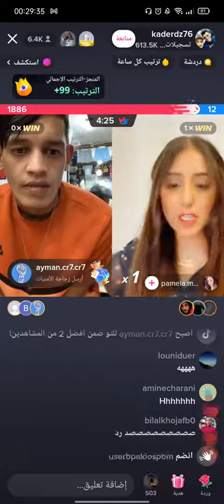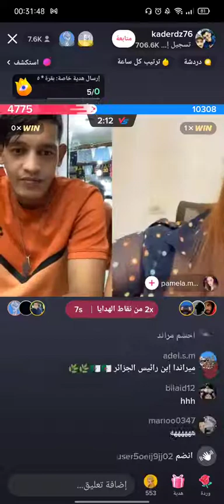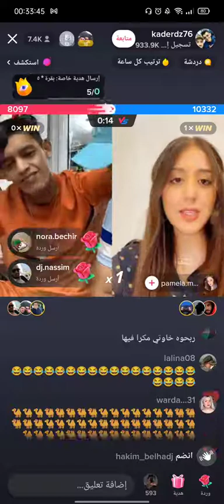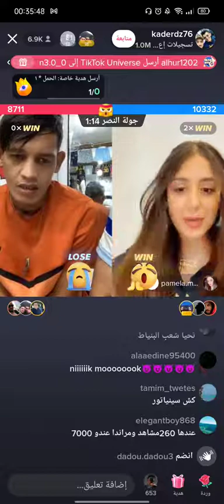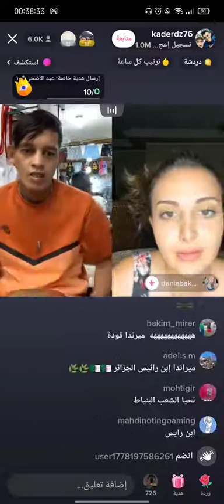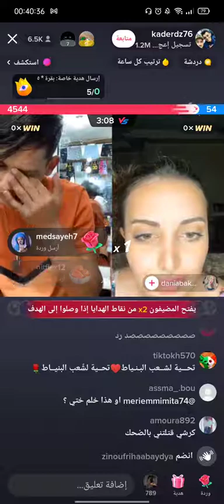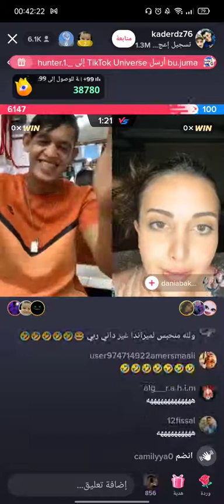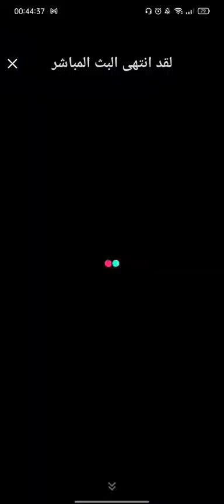لايف ميراندا رحلة البحث عن زوجة❤️😴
ميراندا
حقوق ميراندا
خوان ميراندا
مشروب ميرندا
معنى اسم ميراندا
لين مانويل ميراندا
ميرندا عصير
جواو ميراندا
ميرندا
ميراندا كير ويكيبيديا
ميرندا تفاح
ميرندا برتقال
ميراندا age
ميراندا bbc
ميراندا breaking bad
ميراندا com
ميراندا cc
ميراندا canadienne
ميراندا clash royale
ميراندا download
ميراندا dl
ميراندا dot
ميراندا df
ميراندا div
ميراندا en français
ميراندا eps
ميراندا esse
ميراندا en francais
كاثرين ميراندا facebook
ميراندا game of thrones
game of thrones ميراندا
ميراندا hd
ميراندا html
ميراندا hell
ميراندا jpg
ميراندا jr
ميراندا javascript
ميراندا kingdom
ميراندا kur
ميراندا kh
ميراندا kpmg
ميراندا live
ميراندا library
ميراندا mp3
ميراندا meaning
ميراندا mp
ميراندا news
ميراندا nft
ميراندا network
ميراندا nf
ميراندا pdf
ميراندا png
ميراندا québec
ميراندا quebec
ميراندا quad
ميراندا qureshi
ميراندا rap
ميراندا red
ميراندا rico
ميراندا rt
ميراندا reda
ميراندا sport
ميراندا sx
ميراندا sub
ميراندا uno
ميراندا ufc
ميراندا unblock
ميراندا u19
ميراندا vip
ميراندا vpn
ميراندا wikipedia
ميراندا xd
ميراندا xbox 360
ميراندا xs
ميراندا youtube
ميراندا yahoo
ميراندا yacine
ميراندا zero
ميراندا zone
ميراندا zombie
miranda 007
miranda 01x05
miranda 01 05
miranda_05
miranda 011
mirinda 0 33
miranda 06
miranda 1948
miranda 1985 cast
miranda 123movies
miranda 10 year special
miranda 10x50 binoculars
miranda 1
miranda 16x50 binoculars
miranda 152mm crank arms
miranda (1948 full movie)
miranda 127 velvet reversible sectional
الممثلون في ميرندا 1985
miranda 2002
miranda 2
miranda 28mm f2.8
miranda 2009
miranda 2228
miranda 24mm f2.8
miranda 2003
miranda (2002 full movie)
miranda 24 hour vet
miranda 2020 special
ميرندا 2017
ميرندا 250 مل
miranda 35mm camera
miranda 35sf
miranda 3rd meeting
miranda 3 seater sofa
miranda 3.3a
miranda 3d printer
miranda 35af
miranda 32t
miranda 35mm slr camera
miranda 3x07
miranda 40ft shipping container home
miranda 40k
miranda 408
miranda 4 season
miranda 4th season
miranda 4lt door
miranda 49mm skylight filter
miranda 400-cb
miranda 40 y 20
miranda 4
miranda 555
miranda 50mm f1.4
miranda 50mm 1.4
miranda 5th amendment
miranda 50mm 1.8
miranda 50mm 1.9
miranda 50mm f2
miranda 50mm 1.4 review
mirinda 500ml
miranda 500-cd multi-dedicated
miranda 630cd flash manual
miranda 630cd
miranda 64 tv console
miranda 630cd flash
miranda 66 double vanity
miranda 6th amendment
miranda 6 lite door
miranda 650 om
miranda 650 tripod
miranda 6lt
miranda 70-210mm
miranda 7m
miranda 75-300mm
miranda 700cd flash
miranda_777
miranda 70-210mm f/4.5-5.6 mc macro
miranda 70-210mm review
mirinda 7up
miranda 70-210mm mc macro lens
miranda 70-210
miranda 8x40 binoculars
miranda 8x40 binoculars review
miranda 84 double bathroom vanity
miranda 85 jimmy choo
miranda 8x30 binoculars
miranda 8x32 binoculars
miranda 8x40
miranda 88 san diego
miranda 85 suede sandals
miranda 85 mirrored-leather sandals
miranda 90 day fiance
miranda 90 day fiance instagram
miranda 962
miranda 90210
miranda-94
miranda 970
miranda 956
miranda 909